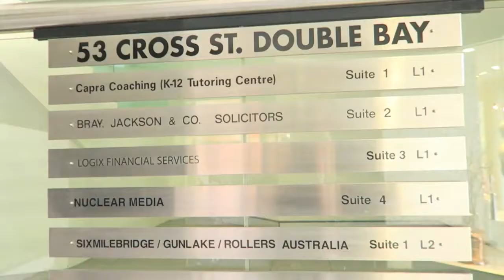SWEATYBETTY PR + SHOPPING + BACKSTAGE BRIDAL FASHION SHOW / VLOG#14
Y PR + SHOPPING + BACKSTAGE BRIDAL FASHION SHOW / VLOG#14

Hey Guys,

Welcome to this exciting Vlog, where I take you with me to PR agencies and also backstage at a fashion show that i recently modelled in. The fashion show was a part of Bridal Expo which is a huge exhibition regarding everything, wedding! I hope you like it.

| LINKS